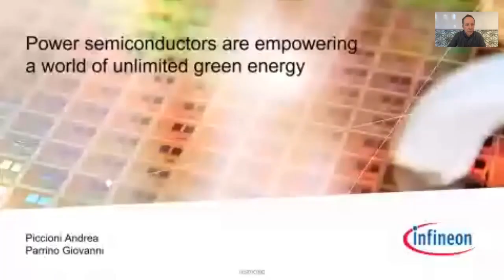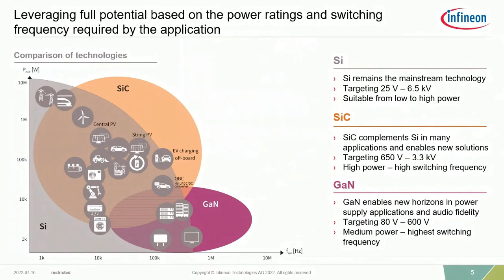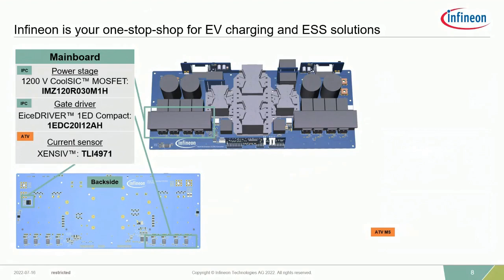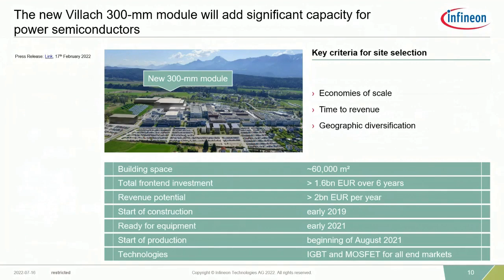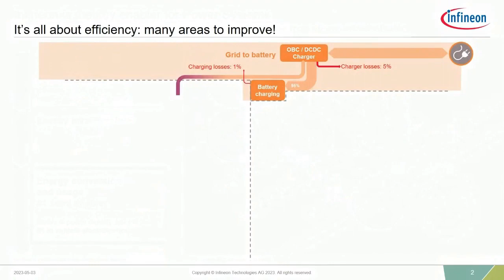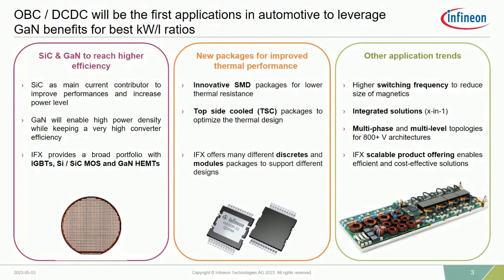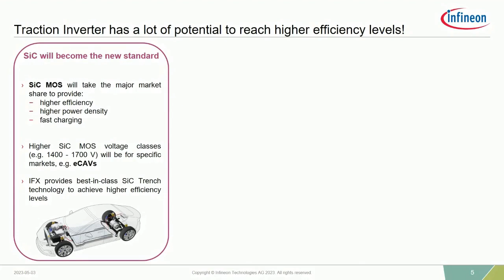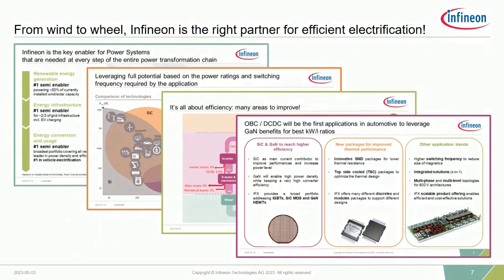Power Semiconductors: Empowering a World of Unlimited Green Energy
Power semiconductors play a crucial role in increasing efficiency and reducing energy losses along the whole energy conversion chain. As the global leader in power semiconductors, Infineon strives to make this planet a greener place where sufficient energy is accessible to everyone – wherever and whenever it is needed. Infineon's Andrea Piccioni will provide an overview and practical application discussions of the pioneering products, solutions and services used for smart and efficient energy generation, transmission, storage, and use.